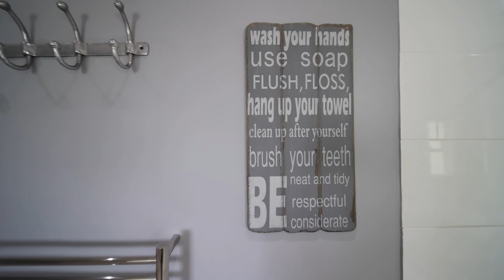A rare Vermont find!